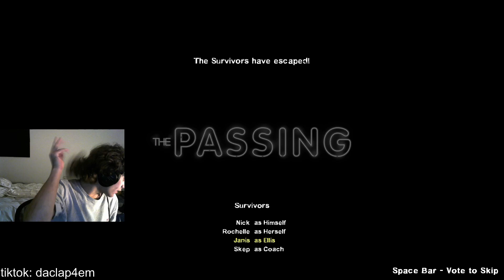left 4 head 2